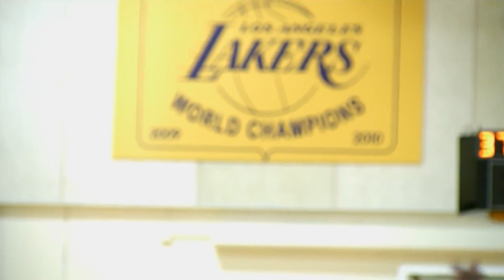Kobe Bryant's Powerful Speech on MINDSET: Inspiration for Success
Get ready to be inspired and motivated by the one and only Kobe Bryant! In this awesome video, we take a look at Kobe's amazing speech on mindset and how it can help you achieve success. Kobe shares his personal experiences and insights on how to develop a winning mindset, overcome obstacles, and reach your goals. But don't worry, this isn't your typical boring motivational speech - Kobe's got jokes and plenty of personality to keep you entertained. So grab some popcorn, sit back, and get ready to learn from one of the greatest basketball players of all time. This video is a must-watch for anyone looking to improve their mindset and take their success to the next level. Let's go!